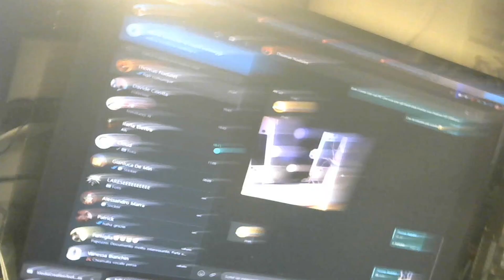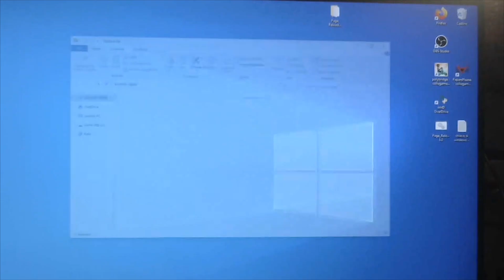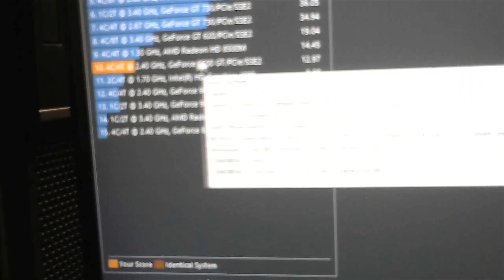POTENZIO IL PC DA 0€ (sempre con con 0 euro di budget)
Oggi vado a potenziare il pc da 0€, di cui ho fatto un video un po' di tempo fa, se non lo avete visto vi consiglio di guardarlo! Ovviamente per 0€ non mi aspettavo di ottenere così tanti risultati da questo pc (anche perché "l'upgrade" rimane sempre con un budget di 0 euro) ma sono comunque rimasto impressionato dal fatto che va bene per cose basilari come vedere video in 1080p o altro.

APPLICAZIONE CHE USO PER REGISTRARE:
OBS Studio

COMPONENTI PC:
processore: i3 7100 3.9 Ghz
scheda video: EVGA GeForce GT 1030 low profile, passive 2gb gddr5
ram: 8G ddr4 Qumox
+ Ramaxel 4G ddr4 2400 mhz
Costo approssimato: 510€ SOLO PER IL DESKTOP (per il computer senza monitor, tastiera, mouse ecc.)
Monitor: Hp 22w 1080p 60hz
LG Flatron W1943SB (restaurato)

Tastiera: Sharkoon SGK4 membrana (anti ghosting)
Mouse: Sharkoon SGM2 (sensore ottico)
Cuffie: Scarlett Studio HP60
Microfono: AMMOON (a condensatore)